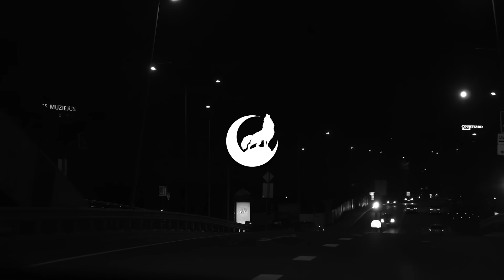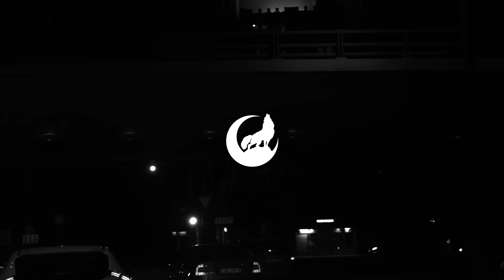ALEKNA - ATSIPRAŠAU (feat. Otreya, Dangs) (Robby Burke Remix)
"NAKTYS 2022" tai muzikos ir aktyvių vandens pramogų festivalis po atviru dangumi. Vienas ilgas vakaras skirtas šokiams. Jus išjudins net keturi DJ'ėjai. "Naktys" geriausią savo vibe‘ą leis patirti naujoje vietoje Liberty Beach Wake Park'e.

🎶 ALEKNA - ATSIPRAŠAU (feat. Otreya) (Robby Burke Remix)
🔔 Įjunkite pranešimus, kad galėtumėte nuolat išgirsti naujus kūrinius!